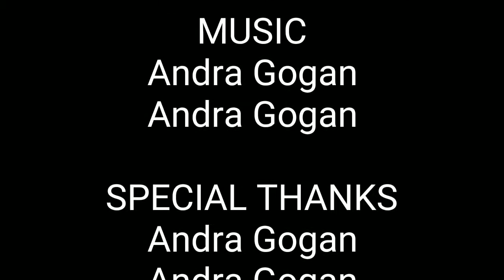SIRENELE - CRINGE MOMENTS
H2O de România dar asta nu are logică.